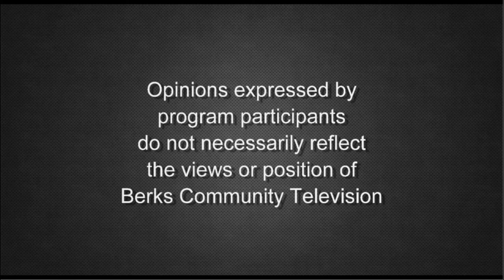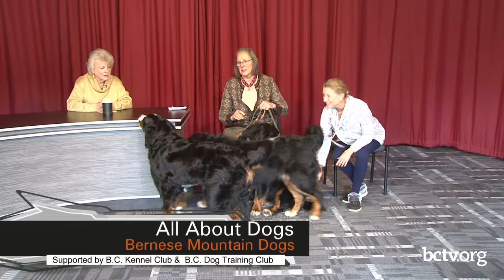Bernese Mountain Dogs | All About Dogs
Learn about the Bernese Mountain Dog breed from owners Angela Evans and Edwina Miller. With host Pat Mock.